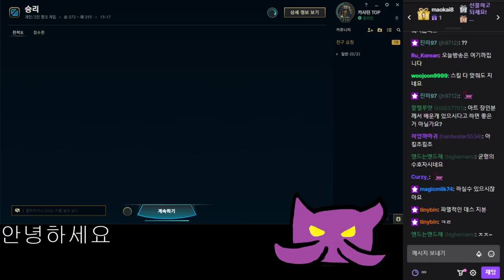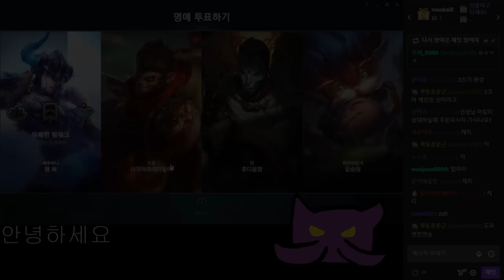레전드 아트록스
8월30일자 방송입니다